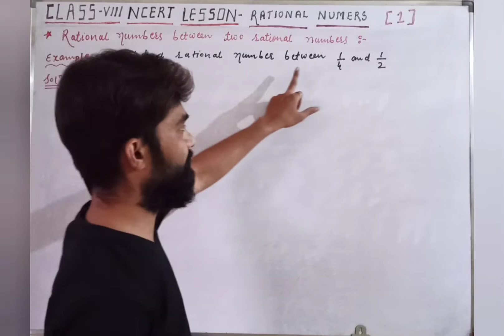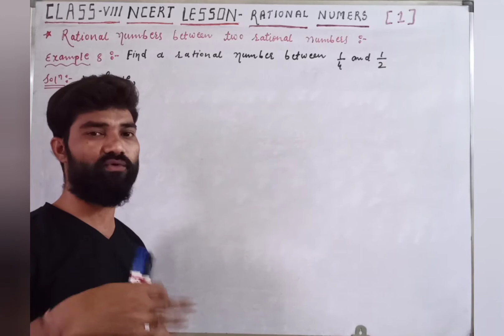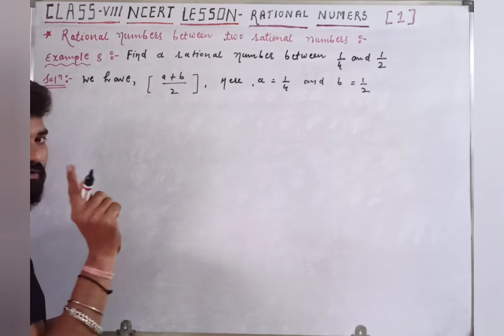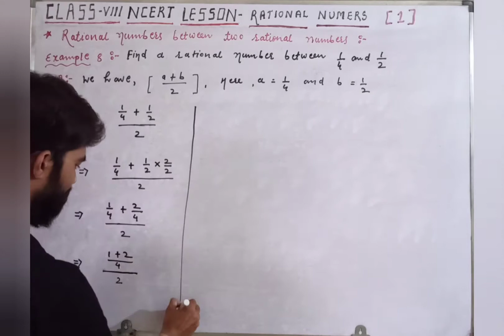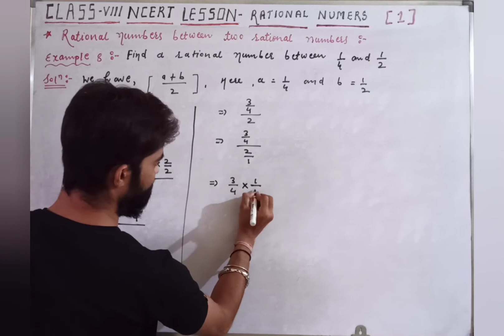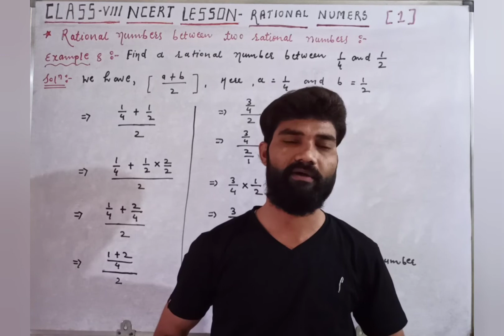Example: 8. Class: 8th. Chapter: Rational Numbers. NCERT Mathematics.